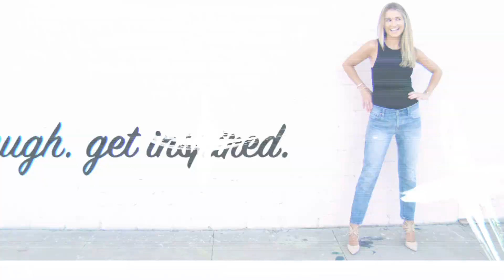How to Achieve Any Goal (Strong Desire)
Learn how to achieve any goal! I break it down into 2 simple ingredients. Today, in Part #1, I talk about connecting to a strong desire. I'll teach you "bad" from "good" desires.

👉🏼 Stuck and lost in your life? Know deep down you're meant for something more? If YES, I can help you..

🌟 *Discover What You’re Meant to Do With Your Life with my Free Masterclass!*

Unlock your true purpose and gain the freedom to do what you love every day with my Purge-to-Purpose Method. It’s the fastest and easiest way to reinvent yourself and transform your life in as little as 90 days.

🌐 *Join the Live Your Purpose Program*

*Become the person who embraces their true potential and turns dreams into reality!*
 • "It has by far been the BEST investment I have ever made."
 • "I’ve gained the career clarity for my future. Worth every single penny!"
 • "I cannot recommend this program enough. Thank you 1000 times for your guidance."

👋 *I’m Shaina Leis, Your Self-Discovery Coach*

From quitting a 9-5 and moving cross-country with no plan and in $80k of debt, to finding my passions and creating a full-time career I love—learn how I did it and how you can too!